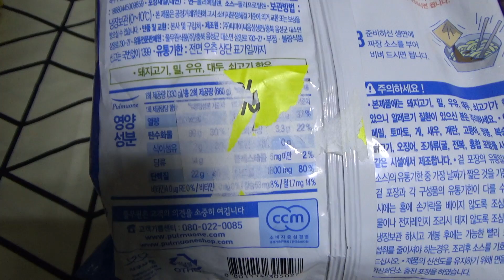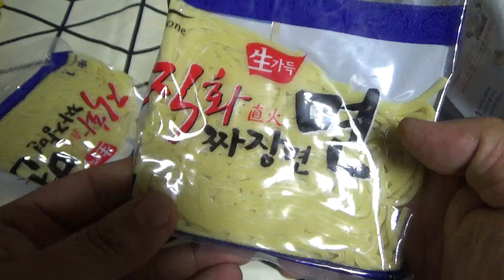풀무원 생가득 직화 짜장면, 중국집에서 시켜먹은 자장면 느낌의 면요리 시식기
대형마트에서 반값의 가격에 구입했는데, 중국집 배달음식 느낌으로 괜찮은데,건더기는 살짝 아쉬움이~